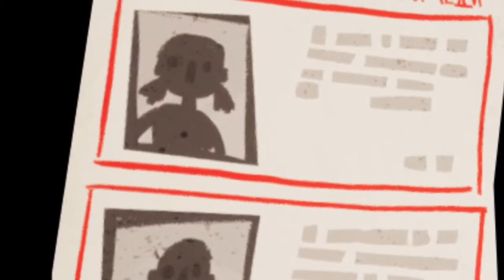I got next in the gate of the trampoline - Hello Neighbor final release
Hi guys today I got in the gate of the trampoline but couldn’t go in the trampoline